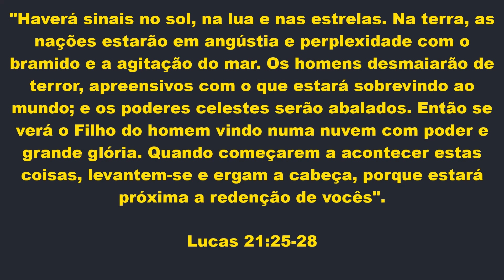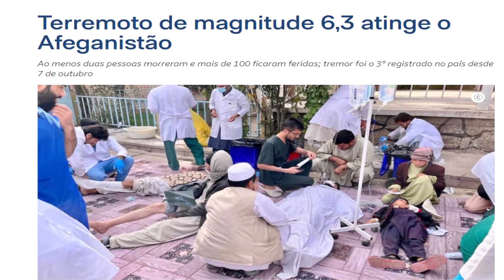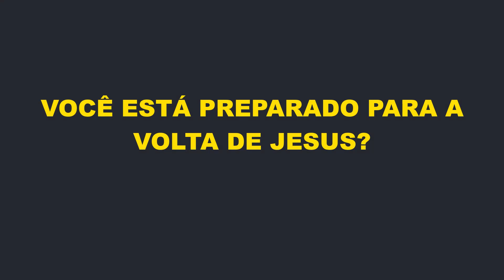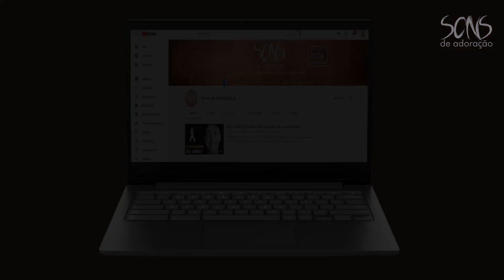GRANDE SINAL ACABOU de acontecer em ISRAEL e Influenciado se Desespera "Na quero ir para o Inf3rno"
Nos tempos atuais, estamos testemunhando eventos assustadores que apontam para a segunda vinda do Senhor. O que está ocorrendo em Israel pode ser um evento-chave para o grande dia de Sua volta. Muitas pessoas têm sido tocadas por esses acontecimentos, inclusive figuras públicas como o influenciador Carlinhos Maia, que, apesar de sua orientação sexual, expressou seu temor em relação a tudo o que está ocorrendo. Suas palavras ressoam como um alerta não apenas para aqueles que estão distantes de Cristo, mas também para aqueles que professam sua fé em Jesus Cristo.

Você está preparado para a volta de Jesus?

Confira o vídeo e deixe seu comentários